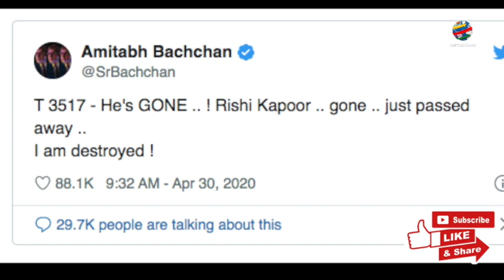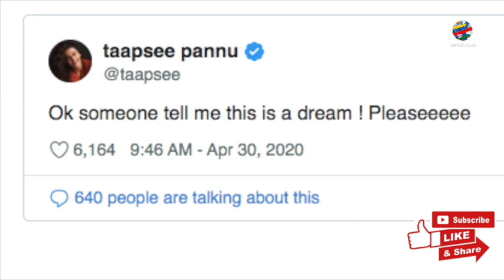Rishi Kapoor Funeral: Irrfan Khan, Rishi Kapoor ने कहा अलविदा, Doctors ने बताया Last में क्या हुआ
साल 2020 हिंदी फिल्म इंडस्ट्री पर कहर बनकर टूटा है। अभी लोग ऐक्टर इरफान के निधन की खबर से उबर भी नहीं पाए थे कि अब ऐक्टर ऋषि कपूर ने भी इस दुनिया को अलविदा कह दिया। ऋषि कपूर ने बीच रास्ते में ही अपना हाथ छुड़ा लिया।